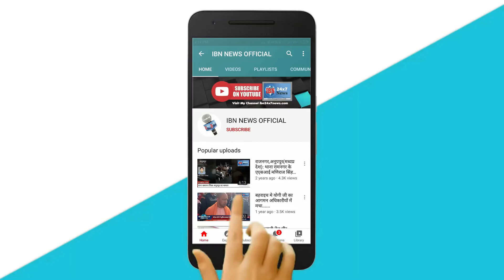द कश्मीर फाइल्स शामिल हो सकती है 300 करोड़ क्लब में कश्मीर फाइल्स ने कमाए 200 करोड़